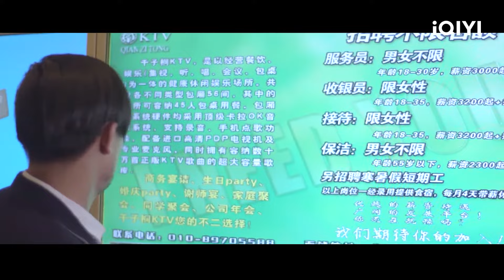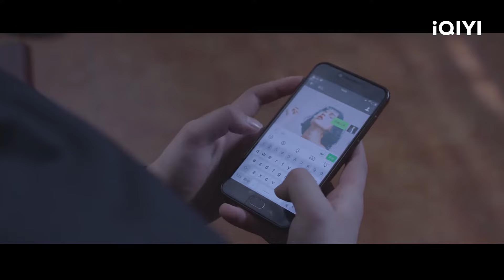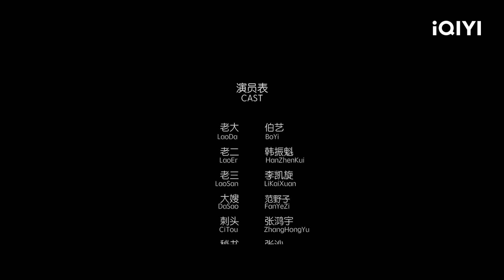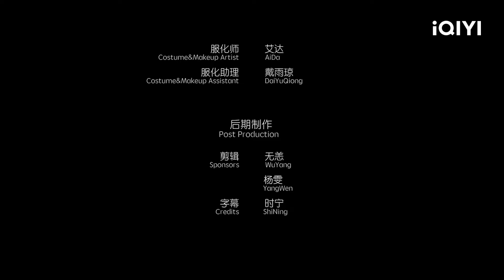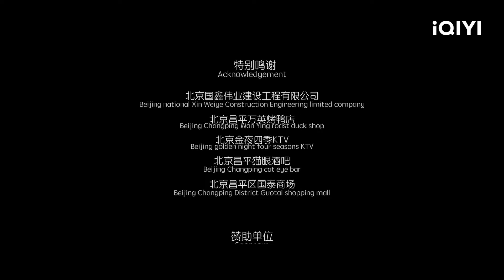【Multi Sub】《三兄弟》Three Brothers 兄弟齐心夺回祖宅！穷小子逆袭归来 硬刚命运【家庭 现实 | iQIYI大电影-欢迎订阅】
【内容简介】
         三个出身于贫困农村的兄弟，经过一波三折的生活波折后，兄弟团结一心，同甘苦共患难并完成了父亲的遗愿，赎回当初为父亲治病而变卖的祖宅，兄弟齐心，其利断金的故事。